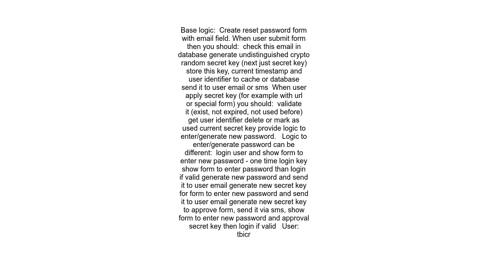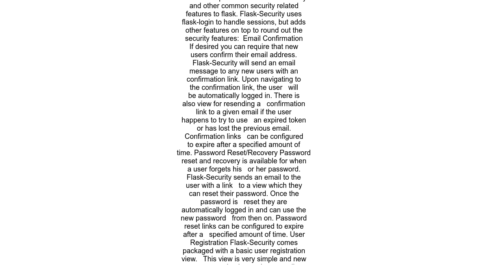Flask Login Password Reset